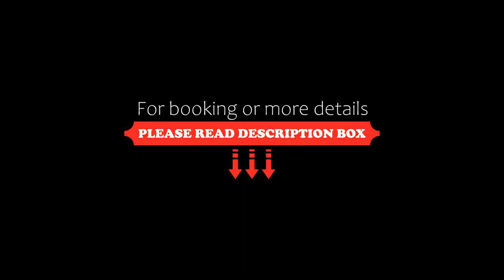Hotel le Roberval, Montréal, Canada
About Property:
You're eligible for a Genius discount at Hotel le Roberval! To save at this property, all you have to do is sign in.
Only a few steps from many of Montreal's most popular sites, including the shops of St. Catherine Street, this eco-friendly hotel offers comfortable accommodation.
Guests staying at Hotel le Roberval can take advantage of in-room fully equipped kitchenettes. The hotel also provides free high-speed internet access and on-site parking.
Hotel le Roberval is idea...
Property Type: Hotel
Address: 505 Rene-Levesque Est, H2L 5B6 Montréal, Canada
Searching For
1. Hotel le Roberval - Montréal - Canada
2. Hotel le Roberval - Montréal - Canada Address
3. Hotel le Roberval - Montréal - Canada Rooms
4. Hotel le Roberval - Montréal - Canada Amenities
5. Hotel le Roberval - Montréal - Canada Offers and Deals
Audio Credit:
Track Title: Blank Slate
Artist: VYEN